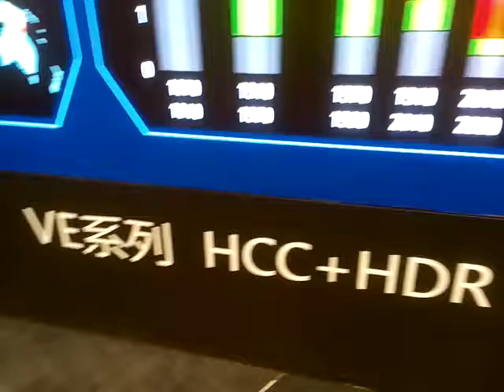Smart Film Expo Guangzhou 14